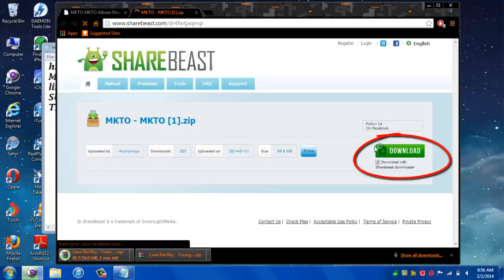MKTO MKTO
link For Album